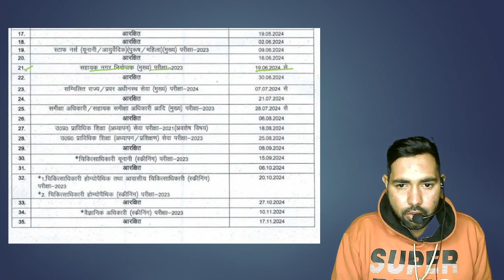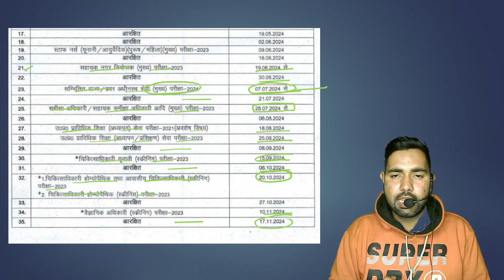UPPSC EXAM CALENDAR 2024 | UPPSC NE SABHI EXAM DATE JARI | RO, ARO / UPPSC PRE EXAM